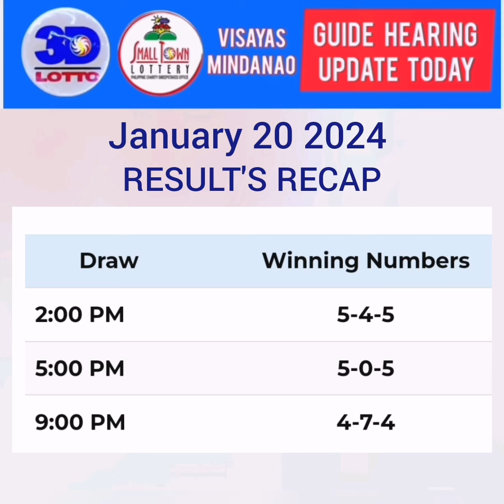Duha ka combi siguroha. Swertres and stl guide update karun.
Swertres hearing today. January 20 2024.